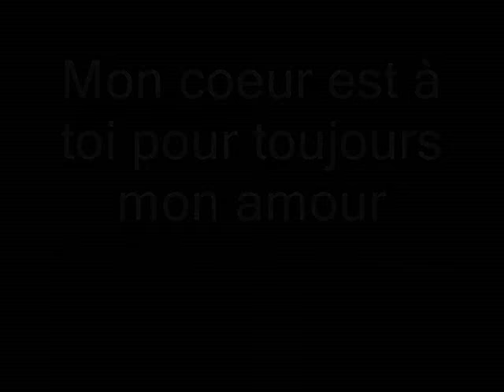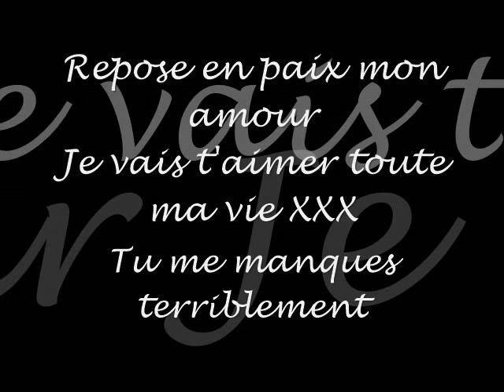Plus d'ici de Marie Carmen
Une chanson qui décrit d'une façon à laquelle je n'aurais pu mieux dire les sentiments qui m'habitent après la perte de mon mari qui m'a tant rendu heureux. Tu me manques mon amour...Pour toujours XXX